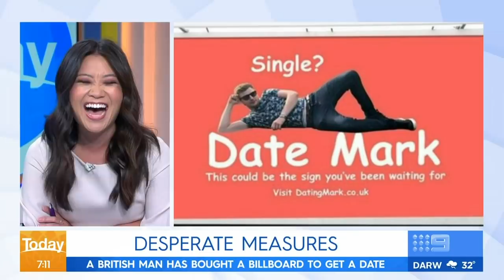News presenter gets awkward during flirty exchange | Today Show Australia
Today news presenter Tracy Vo was "so embarrassed", after the team tried to set her up with him.